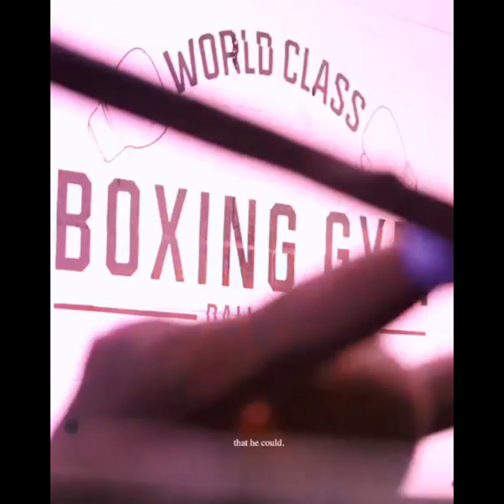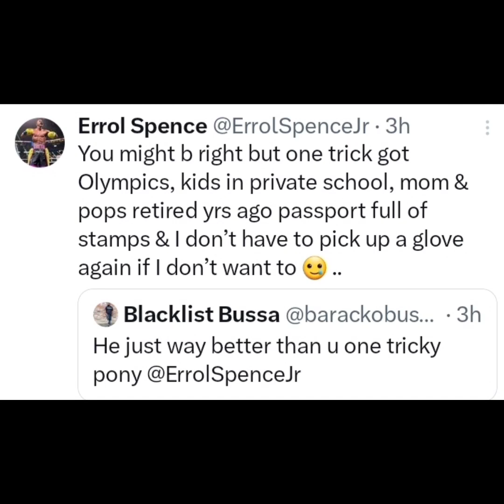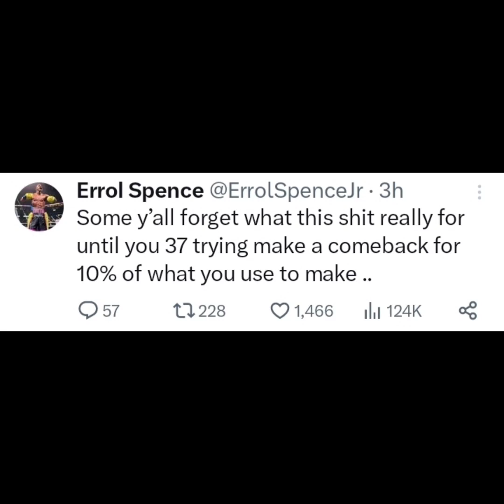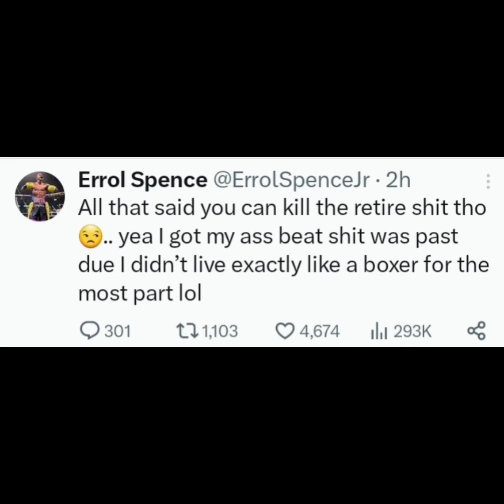ERROL SPENCE PUTS HIS TROLLS IN CHECK 🤣🤣💰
Errol Spence is back letting the world know that the rematch is on an poppin with Terence Crawford & he takes time out to put his haters & trolls in check !!